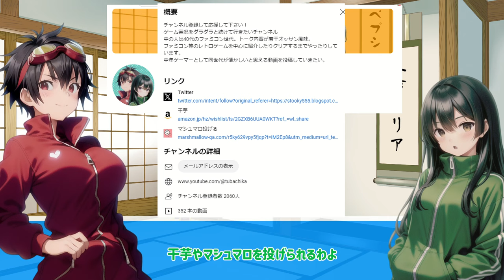【メガドライブ】名作アクションRPG・ランドストーカーで遊ぶ＃6【セガ】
連続企画「ランドストーカー」＃5

連続企画ランドストーカー、ついに最終回。ちょっとしたアイテム回収の後にいざラストダンジョン！ちょっと動画も長くなったけどラストダンジョンがクソ長いので致し方なし？